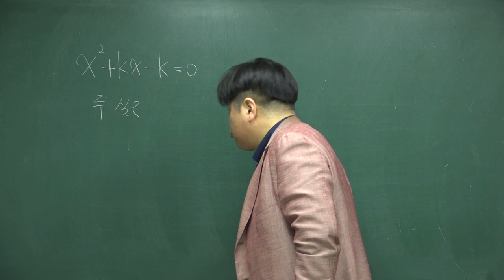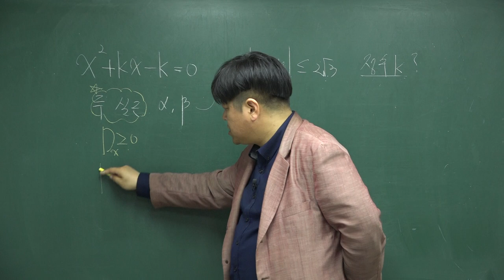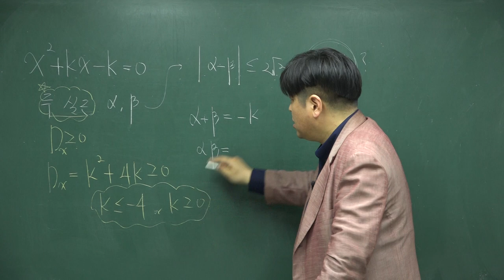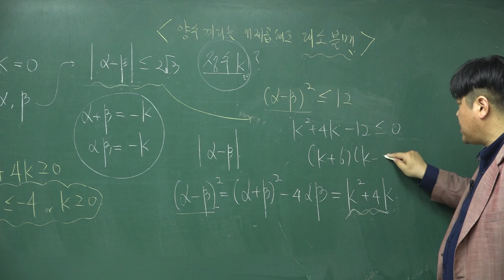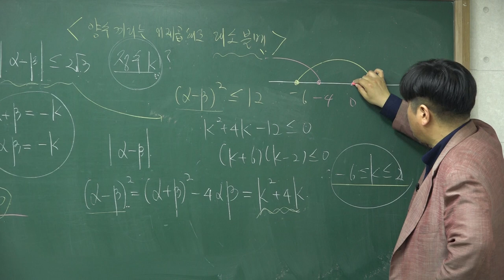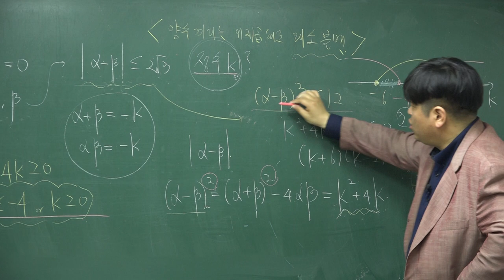[쎈 고등수학 상 08 이차부등식] C 931 [완강]